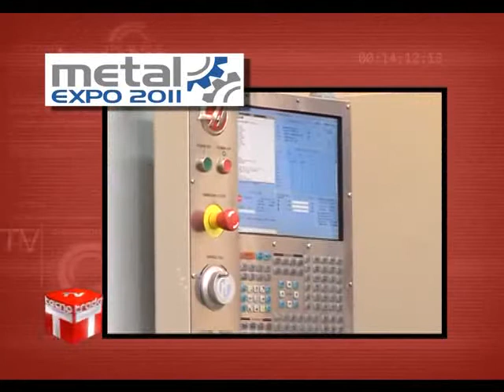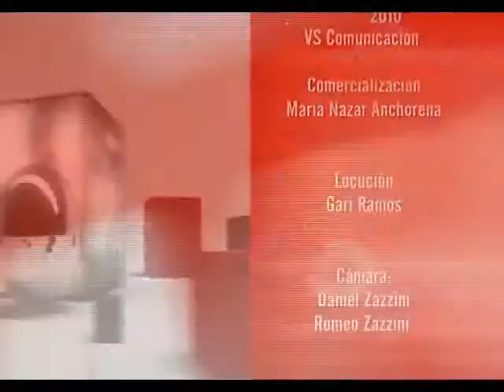Se realizó en Córdoba MetalEXPO 2011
Se realizó en Córdoba MetalEXPO 2011, la exposición bienal de la industria metalúrgica, metalmecánica y afines, el evento más destacado de la región centro del país en la materia. Miembros de la cámara estuvieron allí presentando sus novedades más destacadas.